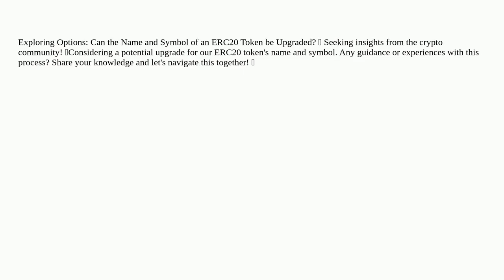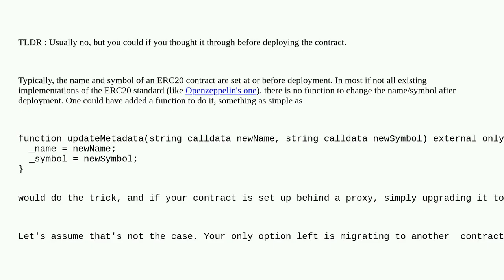Ethereum: Can we upgrade the Name and Symbol of ERC20 Token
Can we upgrade the Name and Symbol of ERC20 Token

A special thanks goes out to the community

  blockchain solidity tokens erc-20 evm